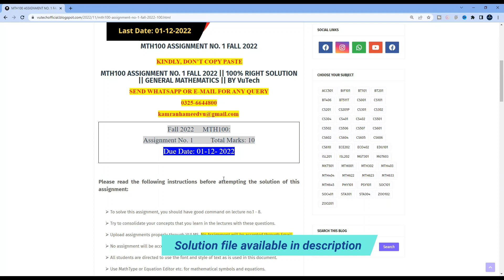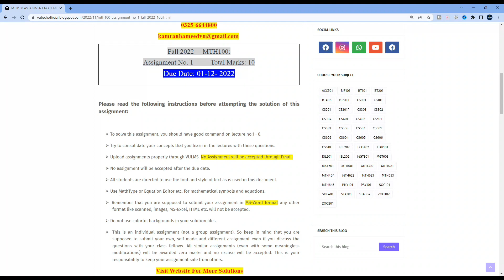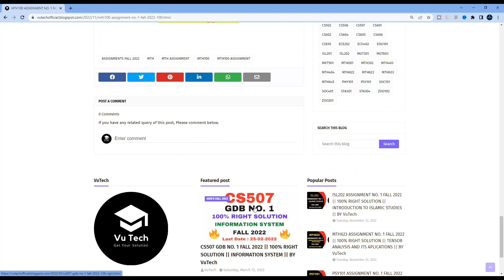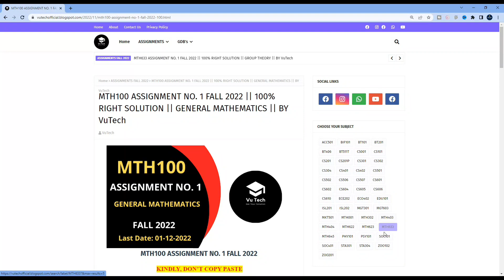MTH100 ASSIGNMENT NO. 1 FALL 2022 || 100% RIGHT SOLUTION || GENERAL MATHEMATICS || BY VuTech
In this video, You will see "MTH100 ASSIGNMENT NO. 1 FALL 2022".

If you like it✅: please do not forget